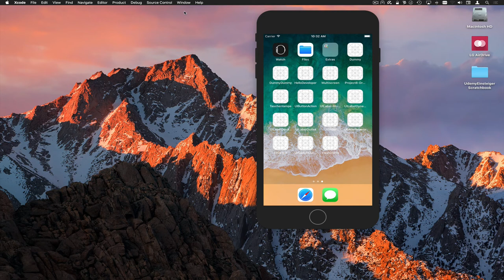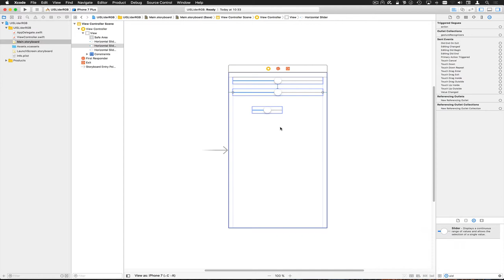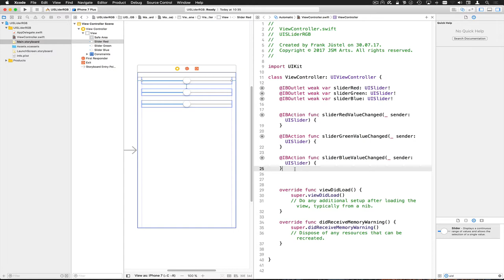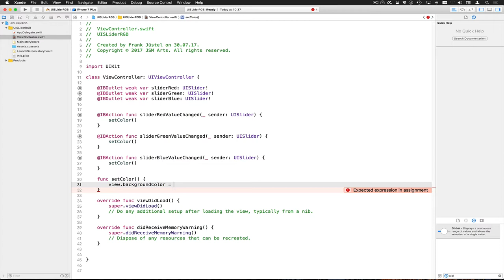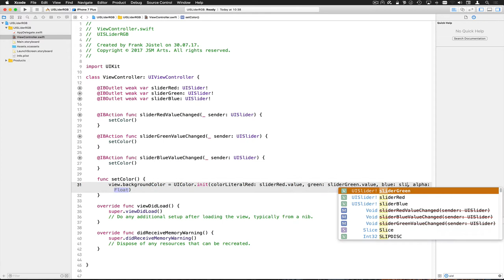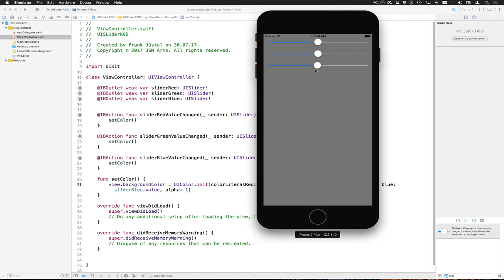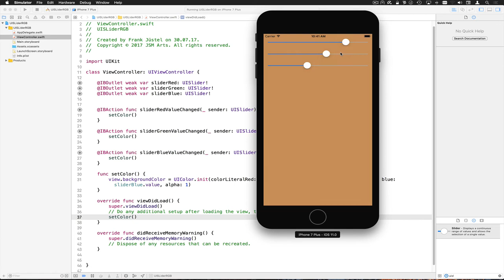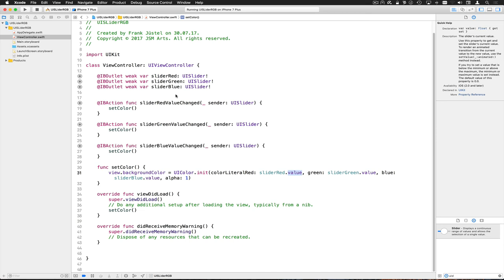UISliderRGB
--- Impressum ---

61239 Ober-Mörlen

Verantwortlicher Geschäftsführer